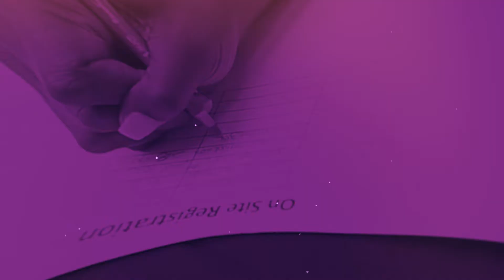Angela Rye | Black Voters Matter Issues Forum Highlight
A.KolaProduction Presents...

Linked up with the amazing
Angela Rye once again

For The Black Voters Matter Issues Forum 2k19

Charles H. Wright African American History Museum
Detroit, MI